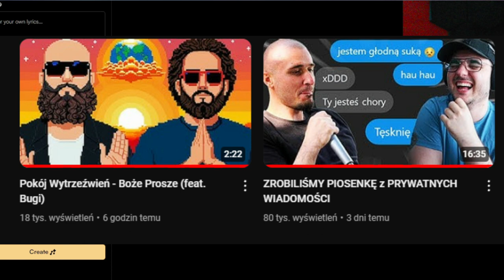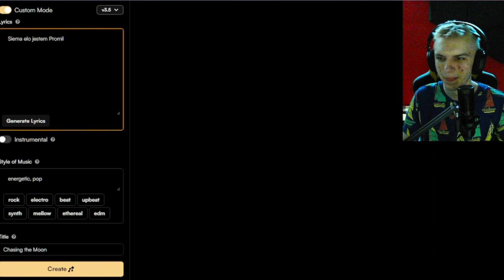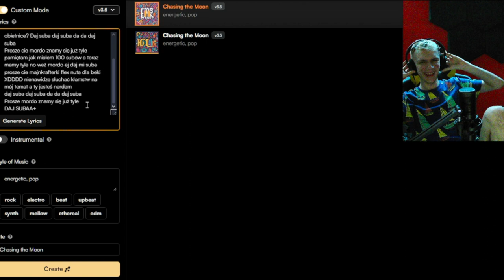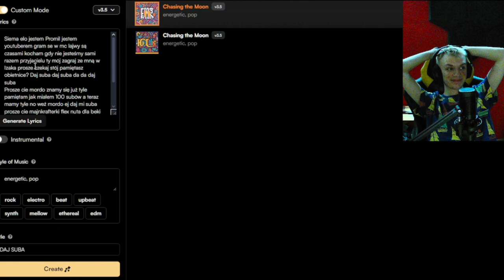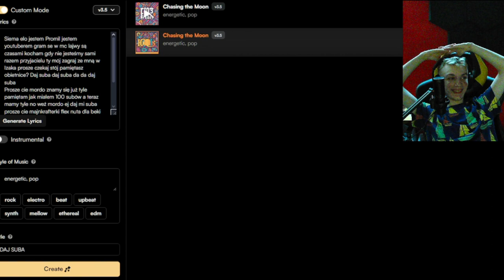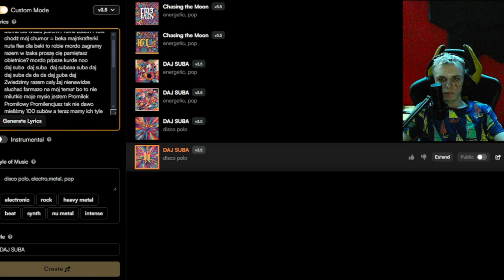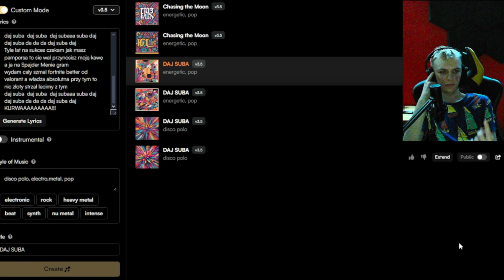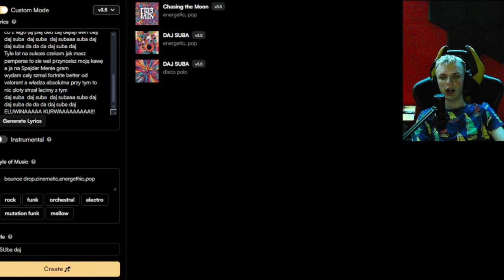ZROBIŁEM PIOSENKĘ AI..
MOJE SOCIALE!